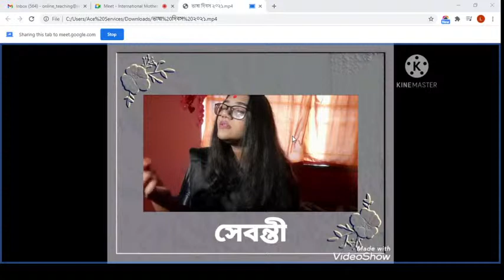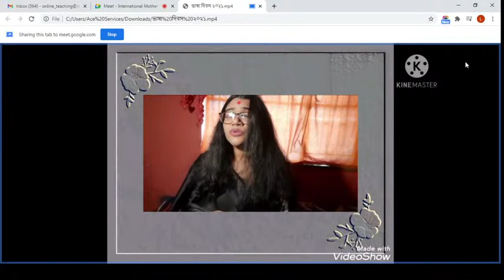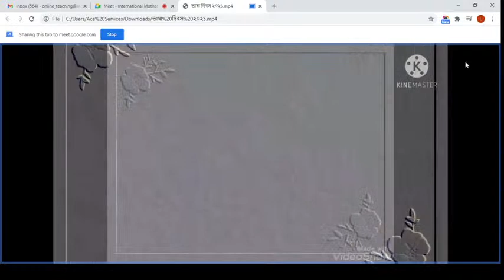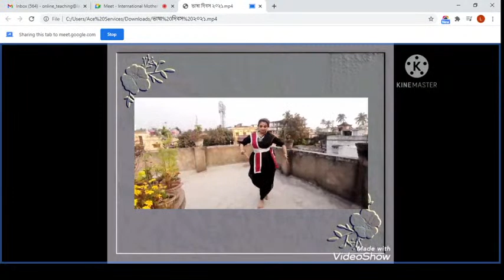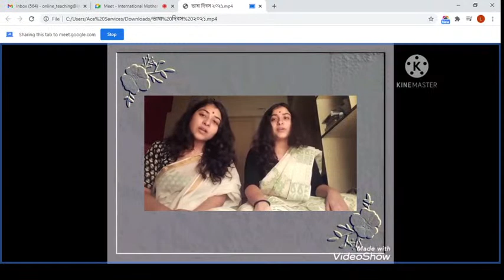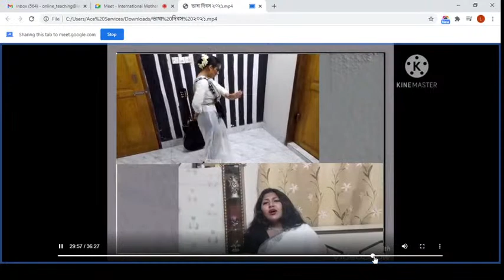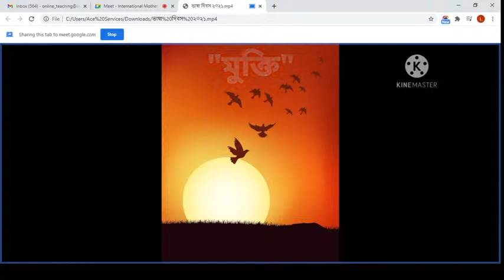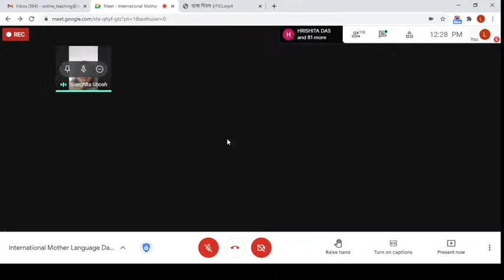Lady Brabourne College Live Stream